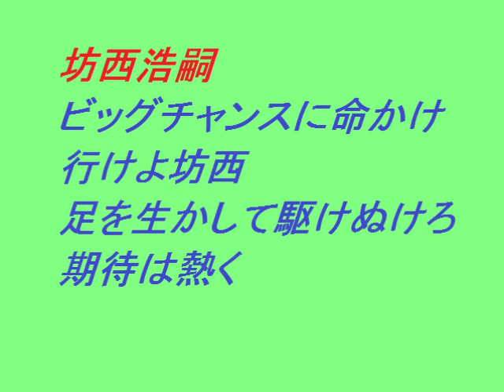ダイエーホークス 坊西浩嗣 応援歌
ダイエーホークス 坊西浩嗣

ビッグチャンスに命かけ行けよ坊西
足を生かして駆けぬけろ期待は熱く